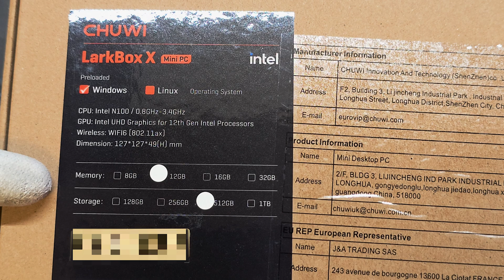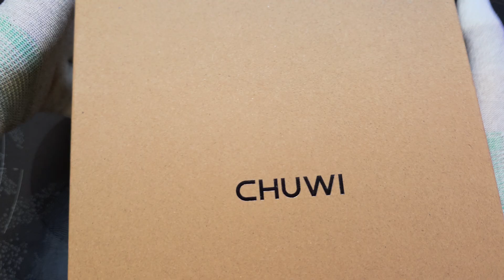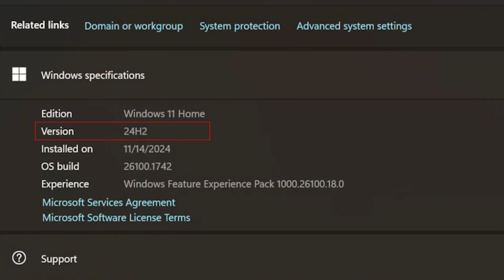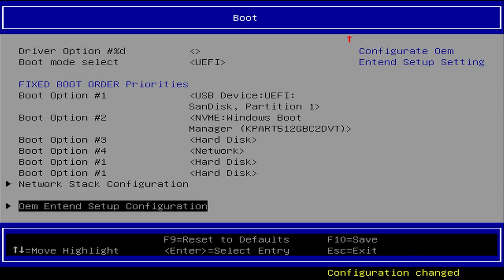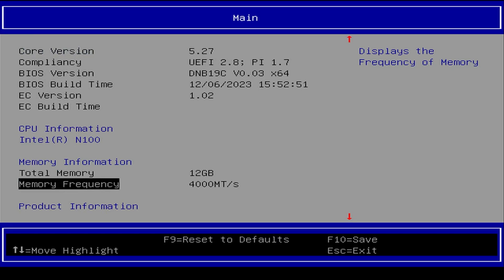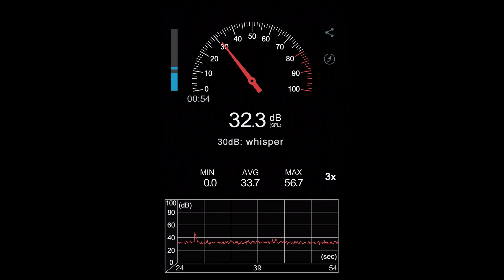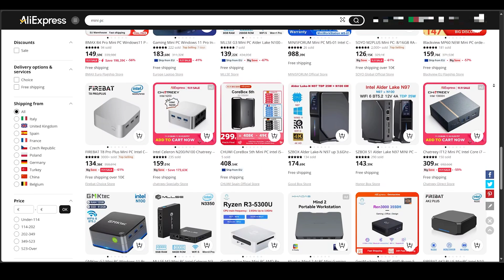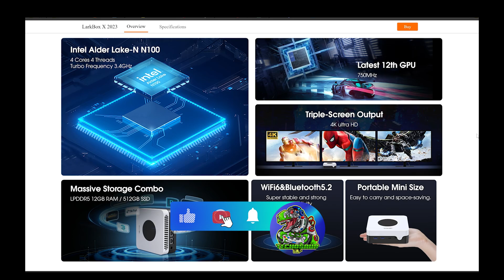Can $150 Get you a Great Mini-PC from AliExpress?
My first-ever Mini-PC, featuring an Intel N100 processor, LPDDR5 RAM, and 512GB of storage at only $150!

In this video, we’ll check everything you need to know about this Mini-PC from AliExpress
From its design, specs, and build quality to its performance, cooling, and real-world usage—let’s find out if LarkBox X by CHUWI is any worth!

00:00 - Intro
00:27 - Specs Breakdown
01:07 - Unboxing & Features
02:29 - Teardown
04:20 - Windows in Action
05:08 - Important to Know
06:24 - CPU-Z Spec Details
07:27 - CPU Benchmark
08:11 - GPU Benchmark
08:55 - Gaming
10:28 - Final Thoughts & Outro